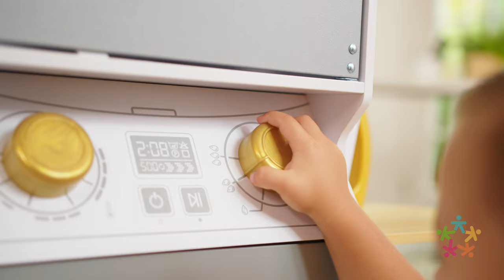Laundry Play Set - White | KidKraft Wooden Play Sets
The KidKraft Laundry Play Set lets kids clean and dry their clothes just like Mom and Dad. Now in crisp white with trendy golden accents, this kid-version wooden stacking washer and dryer set is sized for loads of fun. It includes a play iron, a laundry basket, shelving and a chalkboard on the side. The center clear doors open and close as well as the larger doors with handles. Kids will love the click and turn knobs with simplistic graphics so they can choose their desired wash and dry settings. A shelf on the side is perfect for ironing or folding. With its realistic design and interactive pieces, this sturdy toy is set to high-efficiency fun! Doing the laundry has never been this thrilling!

ABOUT KIDKRAFT

KidKraft is a proven leader in the world of children's wooden toys and furniture, with over 50 years of experience. KidKraft specializes in toys that are inventive, interactive and educational. Play kitchens, girls and boys dollhouses, doll furniture and train sets are just some of the many items that KidKraft is known for throughout the world. KidKraft also makes children’s furniture items such as chairs, tables, train tables, vanities, toddler beds, bedding, and outdoor swing sets and playhouses. Everything KidKraft sells is designed by a team of dedicated engineers who focus on making each product as safe and sturdy as possible. This means that everything from the company’s large outdoor swing sets to its small step stools will last for years and years and can be even passed on from one generation to the next.